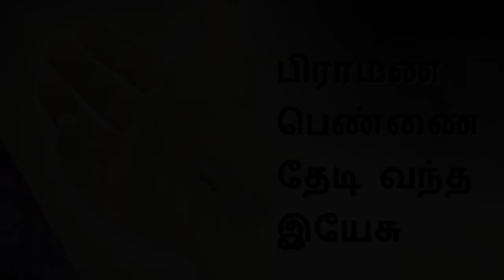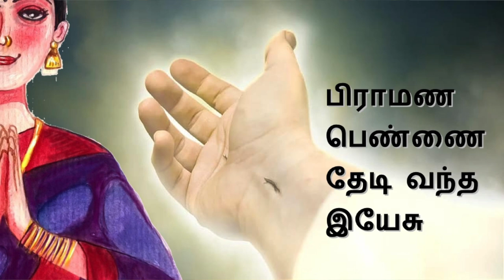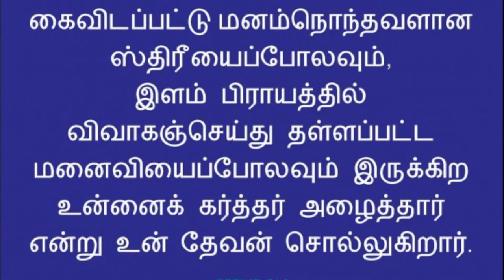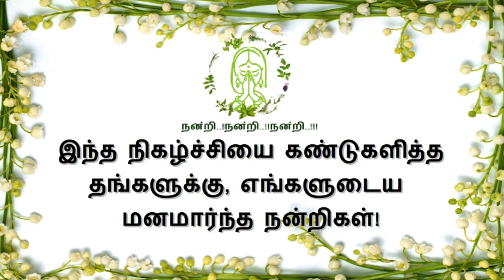பிராமண பெண்ணை தேடி வந்த இயேசு Tamil Christian Testimony by Vimala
Born in an orthodox Hindu Brahmin family, Vimala, happened to marry a Muslim boy. Because of the incompatibility, the marriage broke within a short period. Left alone, Vimala was contemplating suicide when she remembered the film, Jesus, she watched while as a child. She thought, let me visit a church before I die and entered a church nearby. As she cried out her sorrow in front of the alter, the suicidal tendency disappeared. She felt the comforting love of Jesus Christ and was reunited with her husband very soon.